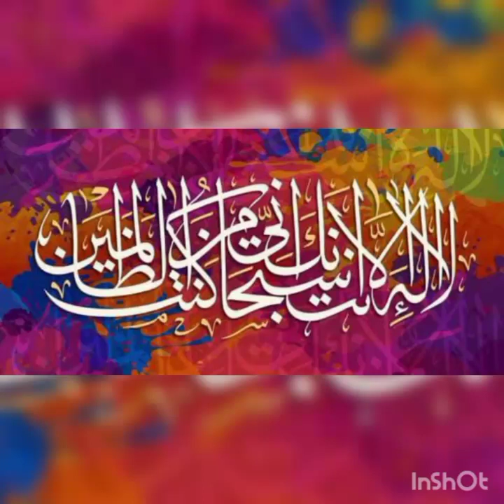Masjid m Tableegh jamait c baat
Seerat c baat
Abu Jahl
Abu Lahb kaha
Hazrat Abu Bakr r.a kaha